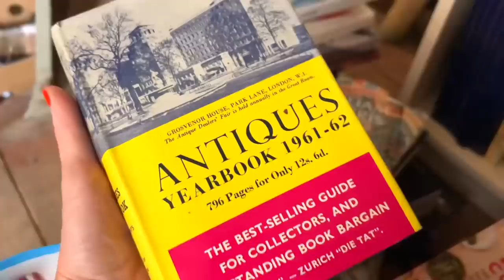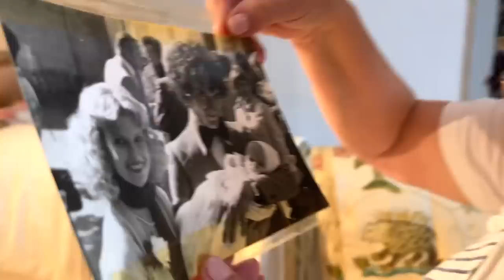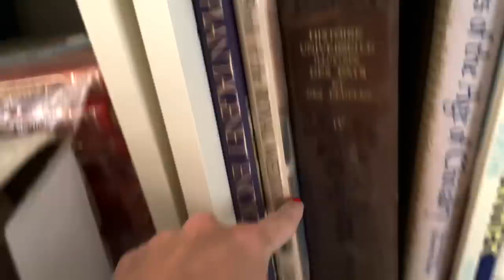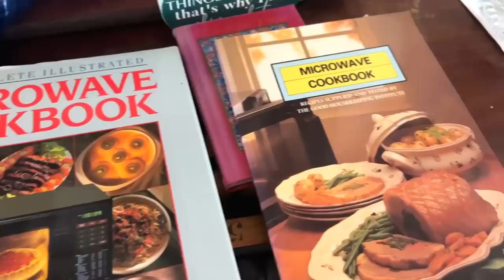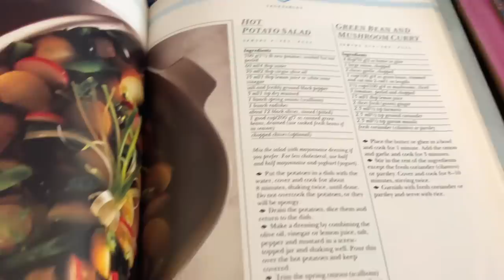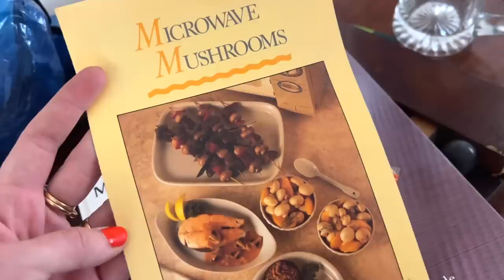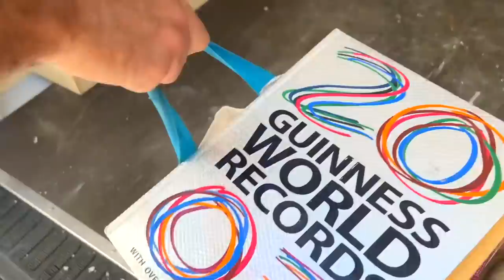16 YEARS of CLUTTER GONE in 24 minutes | Clearing the chateau's top floor!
With Mummy’s arrival to the Chateau de Lalande imminent, we all start to panic and tidy like crazy. 16 years of accumulated belongings are sorted and sent to charity, resulting in a happier, healthier chateau (and chatelaine)…

If you're interested in becoming a Patron of The Chateau Diaries, or